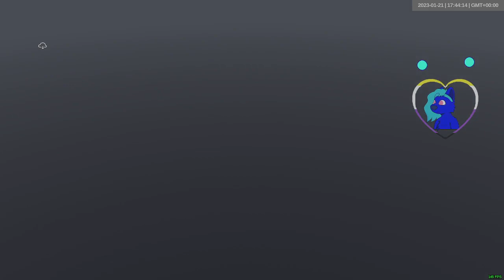kvannkjosen-r fog group 3 | 2023-01-21 | art of rally daily